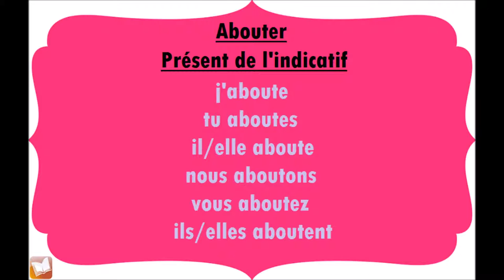Abouter | Présent de l'indicatif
Conjugaison du verbe Abouter, au présent de l'indicatif.
j'aboute
tu aboutes
il/elle aboute
nous aboutons
vous aboutez
ils/elles aboutent